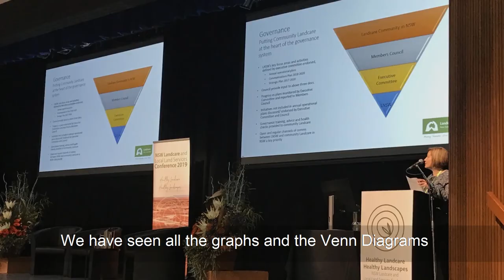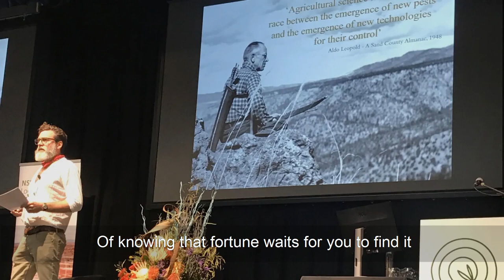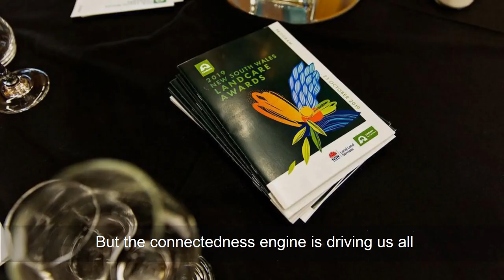NSW Landcare and Local Land Services Conference 2019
This poem, 'The Western Chapter of the Landcare Story' was compiled by Andrew Hull of Local Land Services to wrap up the conference. Best viewed with sound on.